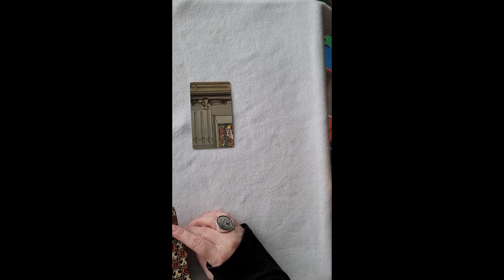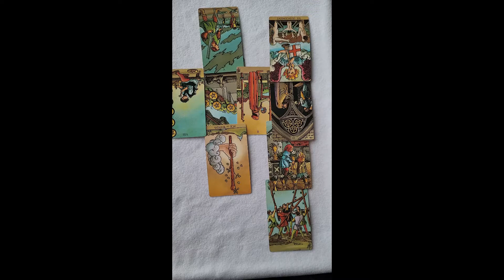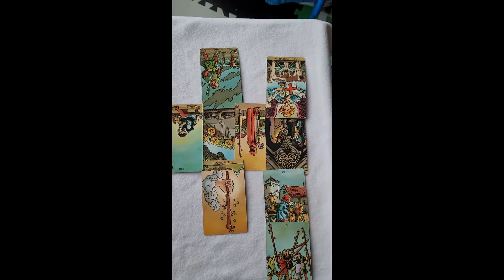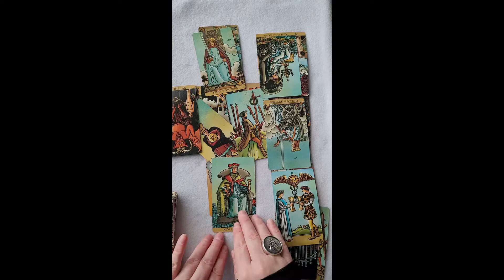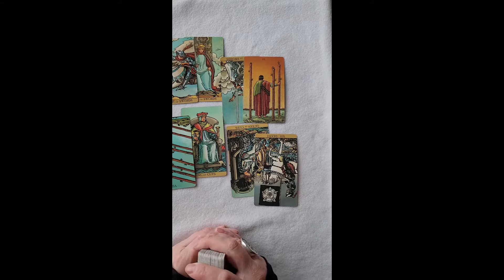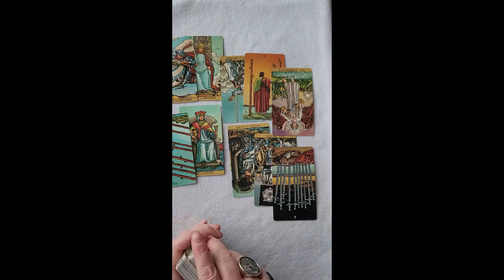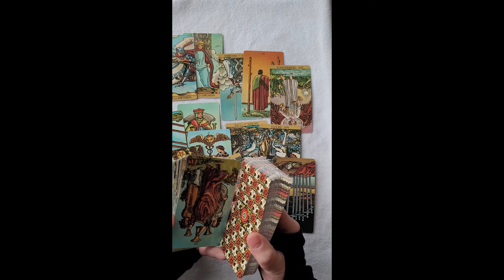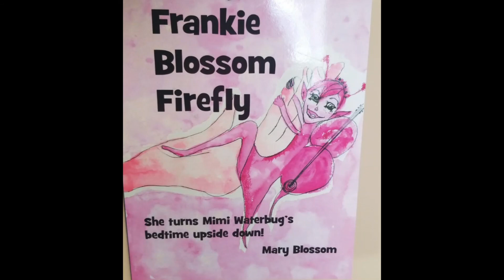SCORPIO tarot love deep hurt and blind faith - you've been called out and it feels terrible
In this episode: an intense reading

♥️ DRACULA lover? Here he is in EROTIC poetry.

💃 FIERCE SELF LOVE I’ve illustrated and put together this saucy pamphlet:

🧚‍♂️🧚‍♀️ DO YOU HAVE AN EMOTIONALLY INTELLIGENT CHILD? I’ve illustrated and written this gorgeous book about finding magic with fairies/fireflies for young girls  (SUPPORT A LOCAL WITCH!):